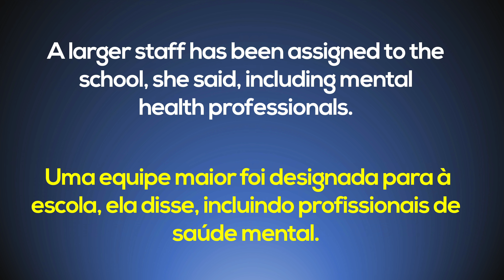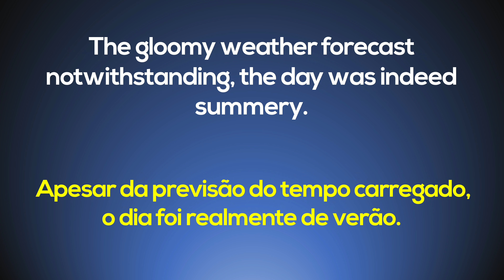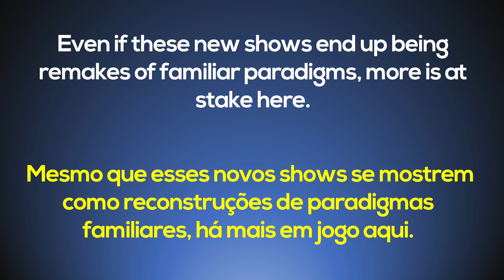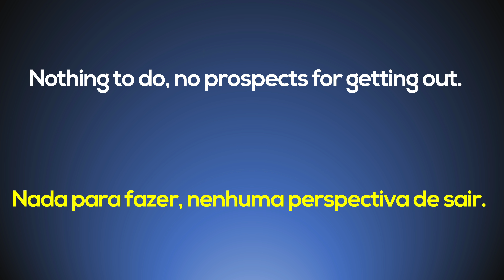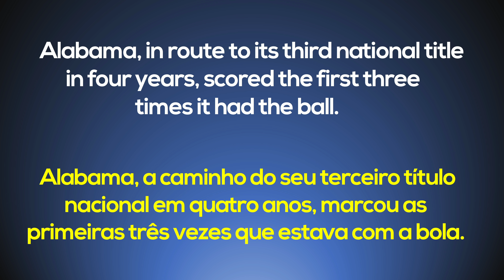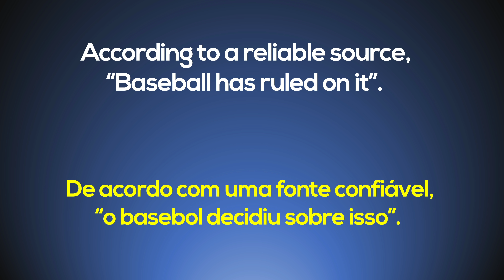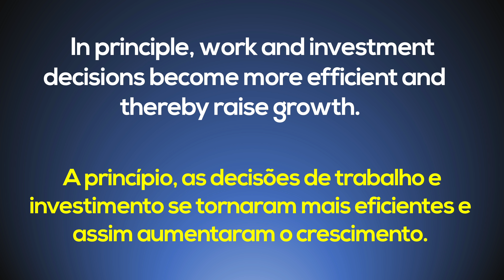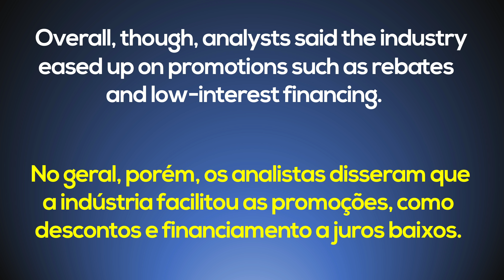Frases de Inglês Avançado - 50 Frases com cartões do ANKI FREE!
Inglês avançado para alunos avançados.

Com cartões do ANKI TOTALMENTE Grátis!!!

❤️ Use o aplicativo Cambly para falar com nativos. Use o código englishwithdan para ganhar uma aula gratuita.